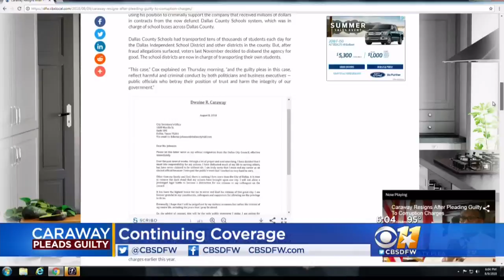DISD Says School Buses And Drivers Are Ready For School Year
"We have almost all of the drivers that we need to cover our routes... and that's a testament to the work that our team has done."